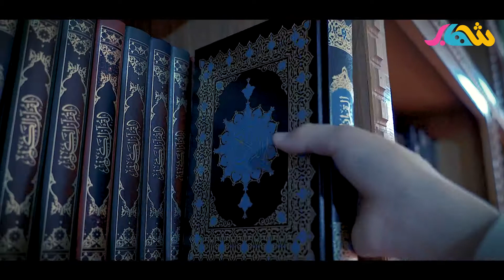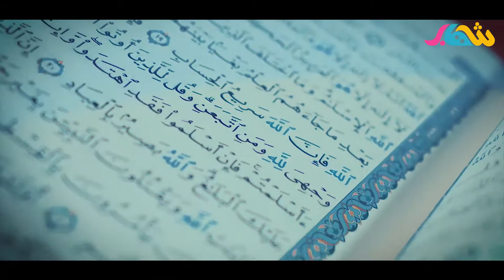هي صلاتي عشق حياتي ( فيديو كليب حصريا )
هي صلاتي
اخراج .. حيدر عزيز
اداء والحان .. سيف المنشداوي
انتاج .. مؤسسة الهدى .. قناة شهاب الفضائية 2020